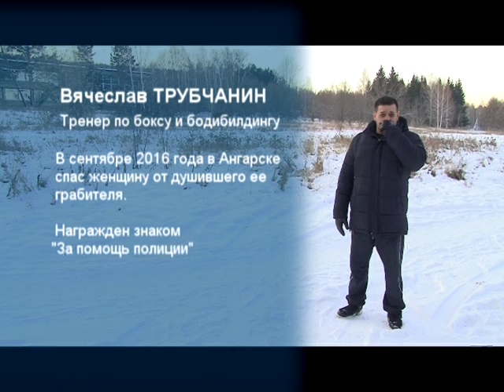Вячеслав Трубчанин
Вячеслав Трубчанин. Тренер по боксу и бодибилдингу. 34 года. В сентябре 2016 года в Ангарске спас женщину от душившего ее грабителя. Награжден знаком "За помощь полиции".